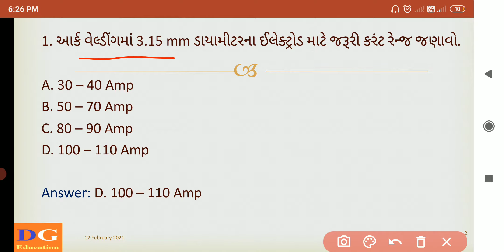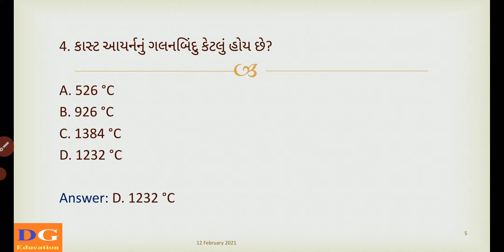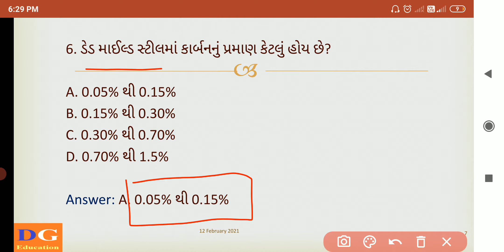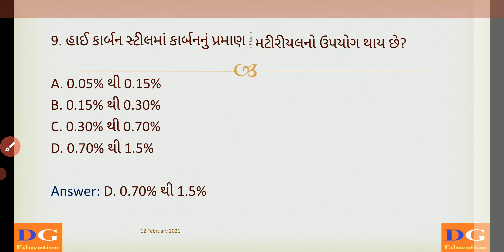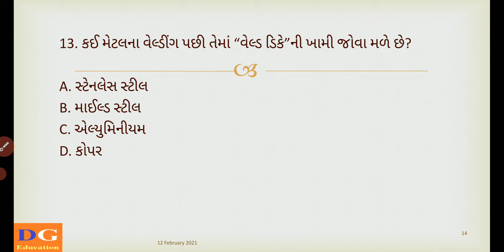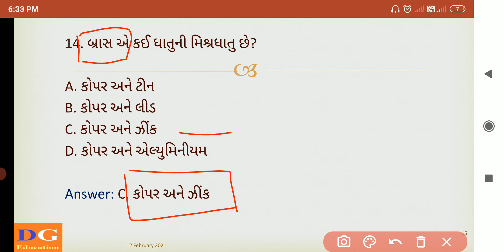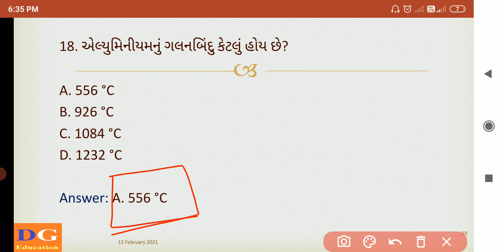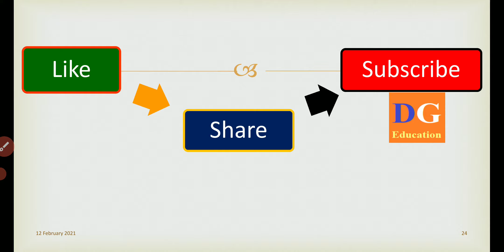7 Welding Questions and answer | Welding MCQ| Welding questions in Gujarati | top 20 MCQ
In this video lecture we are learn about "Best 20 Welding Technology MCQ" in Gujarati language and it is very helpful in various technical exam conducted in Gujarat State.

welding questions and answers
best 20 welding questions and answers mcq
welding technology
best 20 questions and answers